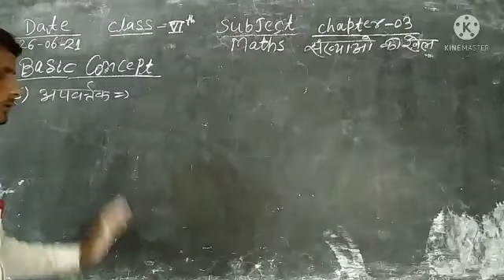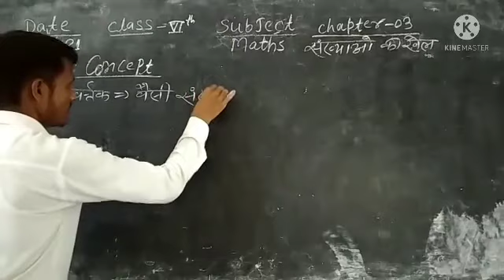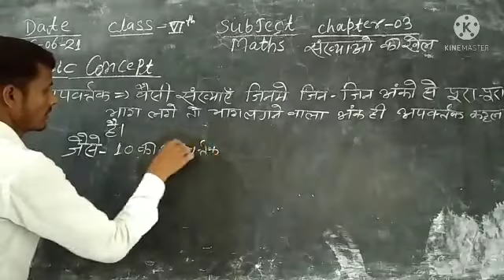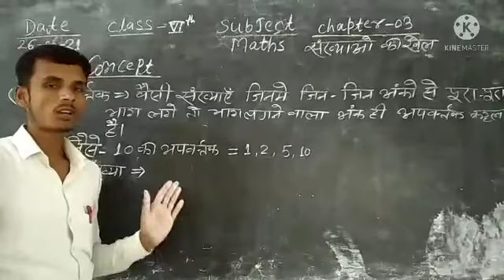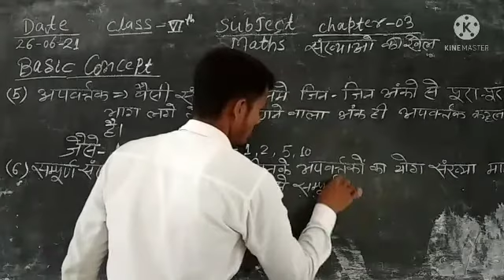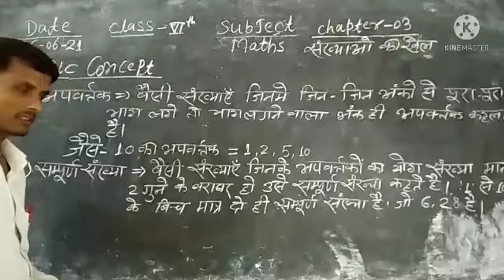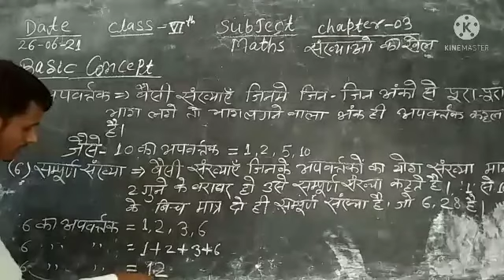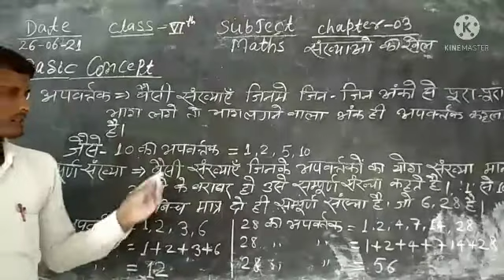Class 6th Sub Maths Chapter 3 Basic Concept